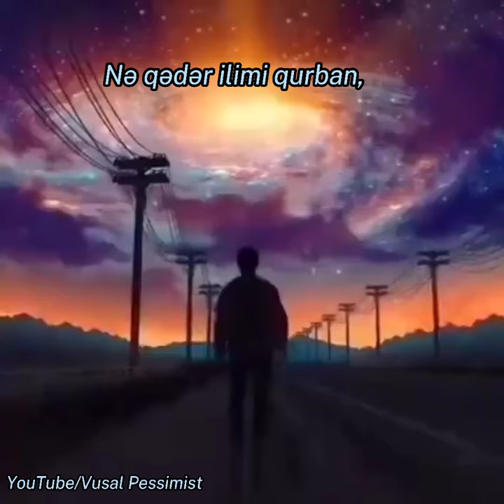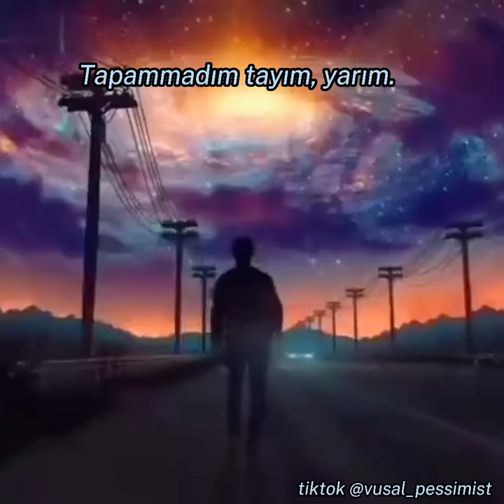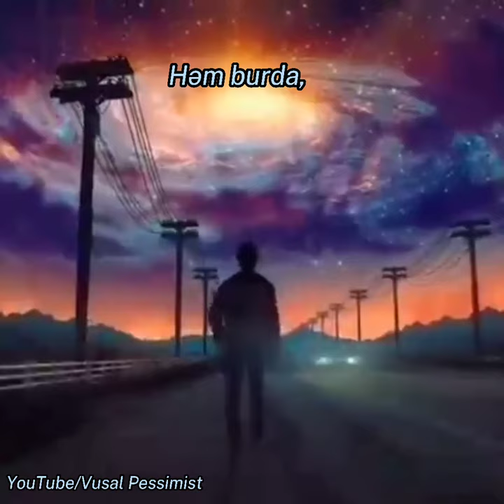Bir Gün Olmayacam (qəmli şeir)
🇦🇿 Azerbaijan 🔥

Hormetli YouTube İzleyicileri 👥

Desteyiniz Lazimdir 🛡️

Zehmet Olmasa 🤗

Videolari İzleyin 💻

Layk Edin 👍

Comment Atin 💬

Önceden Tesekkurler 👏

By: Vusal Pessimist 📽️

Diqqət!!! ⚠️ 📢

Videoları Göturdükdə 📥

 Xahiş Olunur Kanalın 🖥️

Logosunu Silməyin 📥

Əməyə Hörmət Edin🤝

⏺️ Ok.ru/Vusal Pessimist

▓▓. ..((_ I___)
▓▓. ..((_ I___)
▓▓. ..((_ I___)
▓▓---.___( (_I__ )